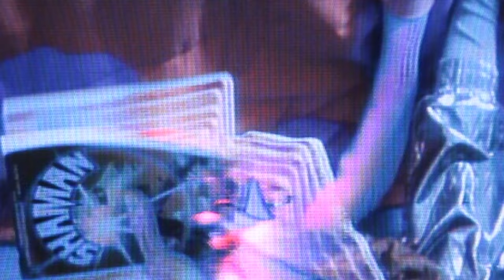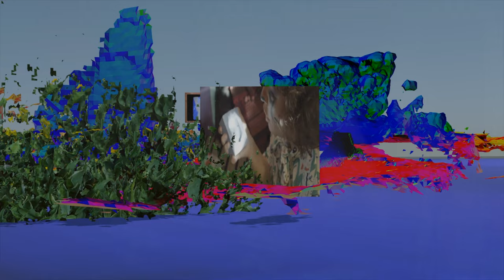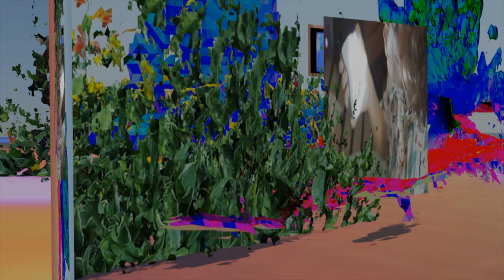Dolfiin Alexander - "Free Wheeler" (Official Music Video)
"Free Wheeler" is from Dolfiin Alexander's 2022 album "Free Wheeler" out through Anxiety Blanket Records.